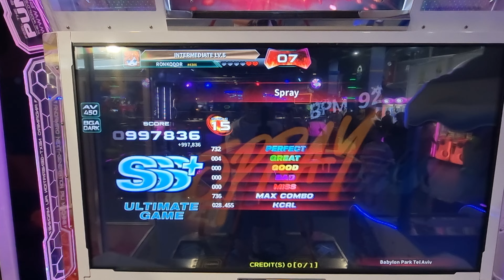02.03.24 - PIU Phoenix - RonkoDDR on Spray - S15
02.03.24 - PIU Phoenix - RonkoDDR on Spray - S15